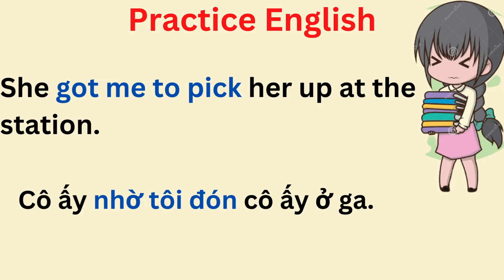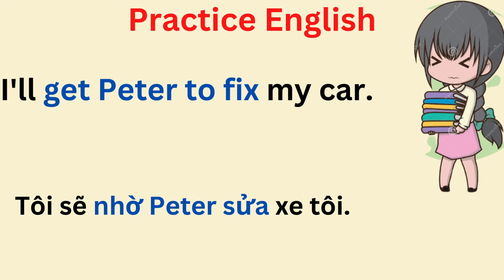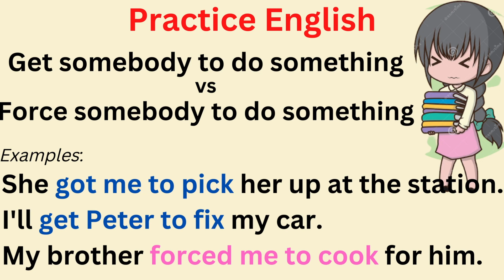Practice English (12) - Đọc và Viết tiếng anh